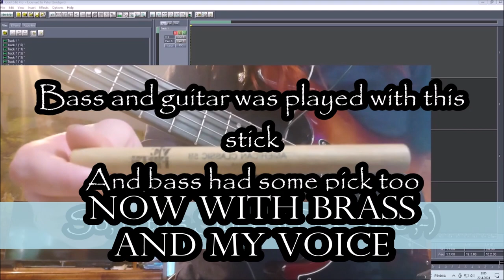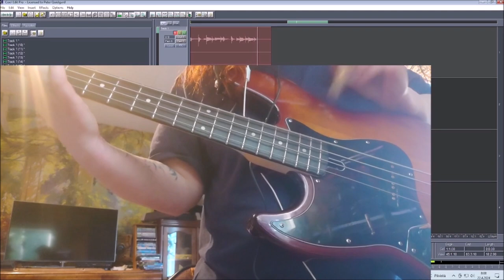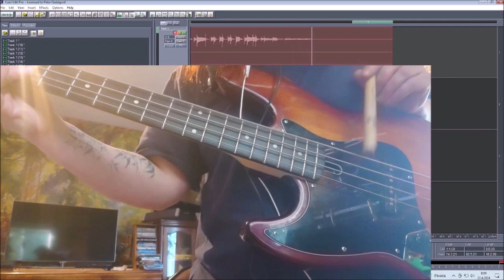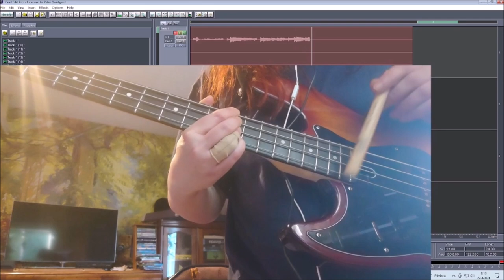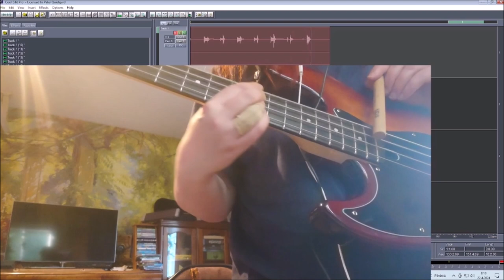Bass Stick n Pick With Brass 22042024 Holopainen